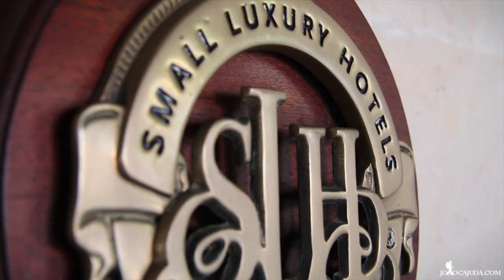The Viceroy Bali - By Joaocajuda.com